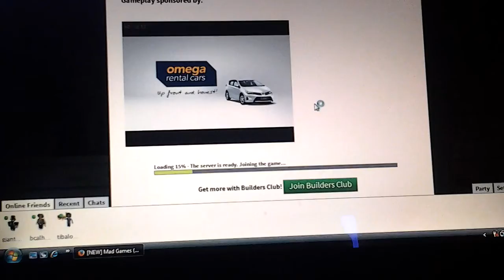Roblox - MAD GAMES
Hello everybody today 4blockkids will be playing roblox. In Roblox we will be playing MAD GAMES! Hope you guys enjoy watching the video  :)